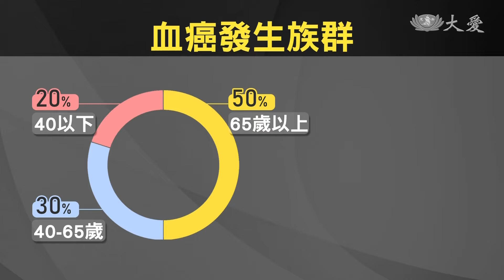血癌年輕化 標靶新藥效果佳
台灣血癌患者平均年齡，與十年前相比，下降三歲，顯示血癌有年輕化趨勢，醫師建議，年輕人身體機能好，如果不幸罹患血癌，可以採用傳統化療方式，雖然過程辛苦，但有三成機率能夠痊癒。

「『急』刻救援 『髓』機應變421」口訣，提醒莫名出現臉色蒼白疲倦、發燒、瘀青出血、骨頭疼痛「4」大症狀，應盡速至各大醫院內科或血液腫瘤科進行血液及骨髓「2」種重點檢測，若確診「1」定要至血液科就醫。

血癌病患 周小姐：「牙齦紅腫去抽血，他(醫師)才告訴我說，妳罹患急性骨髓性白血症。」

原以為只是一般牙痛，洗牙後卻血流不止，33歲的周小姐，被檢驗出罹患血癌，起初症狀難以察覺。

血癌病患 周小姐：「我覺得很想睡覺，我喝了各式各樣的提神飲料，我覺得還是很累，我就覺得我是不是感冒了。」

正值青壯年時期，怎麼也無法相信自己罹患了癌症，根據統計，65歲以上長者，血癌發生率最高，其次則是40到65歲，看似老年人風險高，但患者平均年齡，卻從十年前的62歲下降到59歲，顯示血癌有年輕化趨勢。

台大醫院血液腫瘤科醫師 侯信安：「這個急性骨髓性白血病原因，是基因突變所造成，(年輕化)是不是一些環境的影響，或者是抽菸人口或者是接觸到一些，化學相關的物質其實目前還不是很清楚。」

年紀輕，罹患血癌，治療方法，相比老年人，有所不同。

中國附醫內科部副主任 葉士芃：「基本上年輕人我們還是鼓勵，要做標準的化學治療，做傳統的化學治療好好做，你三四成的病人 一輩子就痊癒了，老人家沒辦法承受，這麼強的化學治療，我們都會建議用這種，比較新型的標靶，不要再給他硬打傳統的化療。」

新型藥物治療，帶來希望，但一顆動輒幾十萬，對患者來說，負擔太過沉重，醫師鼓勵，未來將標靶藥物納入健保給付，減輕患者負擔。

鐘子昀 鄧應忠 台北報導